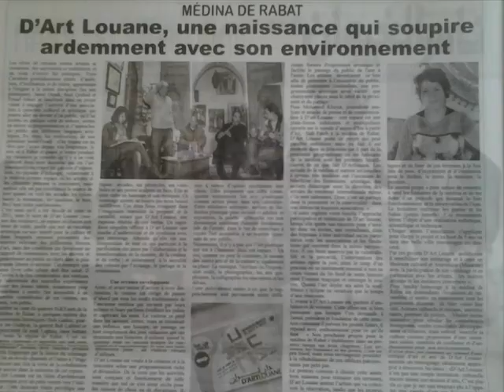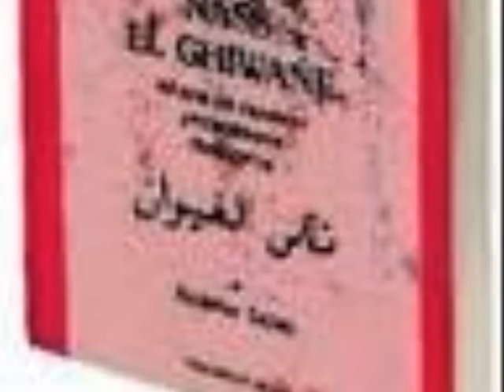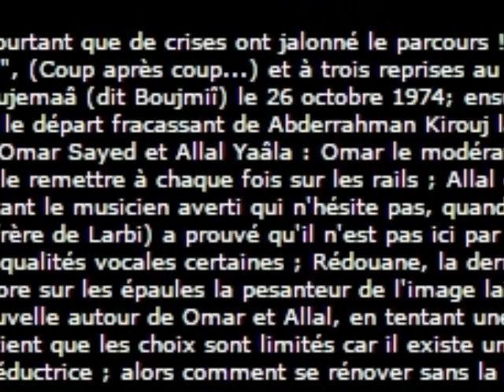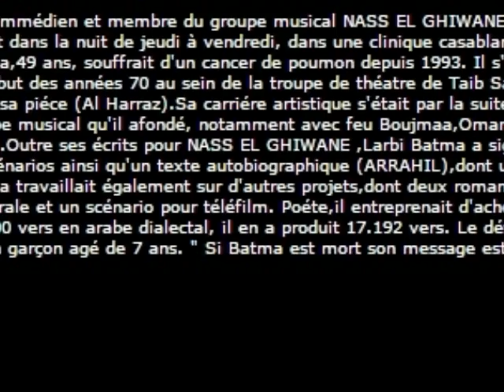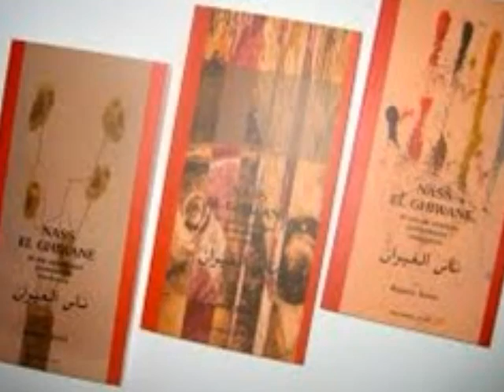Hommage à Nass EL ghiwane avec Pr:ABDELHAI SADIQ 40 ans de chanson protestataire marocaine